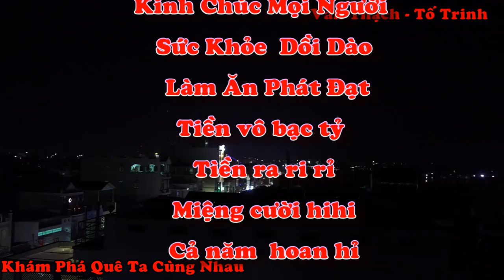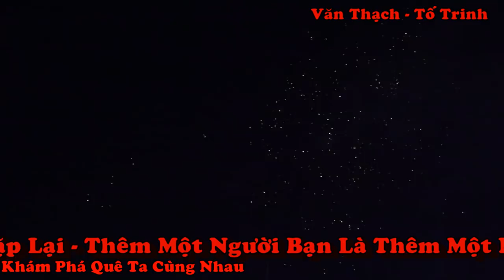TP Châu Đốc Bắn Pháo Bông 30 Tết ÂL - 15-02-2018 - An Giang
Bắn Pháo Bông 30 Tết ÂL - 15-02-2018  Ở TP Châu Đốc - An Giang : Quay Film làm kỉ niệm của những chuyến đi rất hạnh phúc
Cảm Ơn Các Bạn Đã Theo Dõi và luôn ủng hộ kênh youtube của Chúng Tôi Hẹn Gặp Lại : Thêm Một Người Bạn Là Thêm Một Niềm Vui : Subscribe (đăng kí) để đồng hành cùng chúng tôi nhé các bạn. Còn Nhiều Sơ Sót Thông Cảm Dùm Tks !